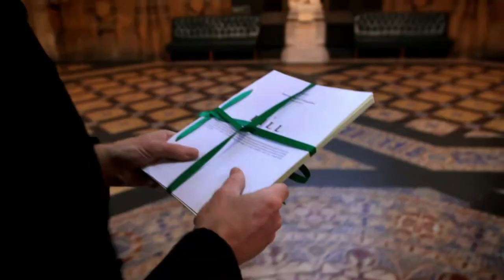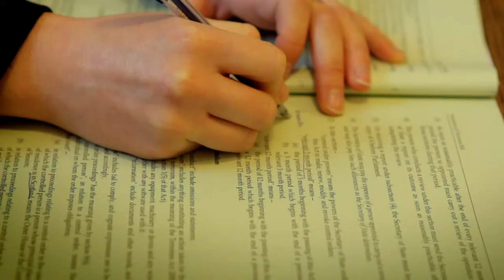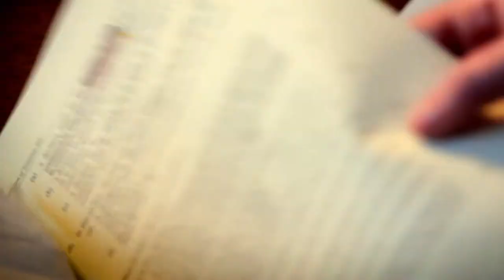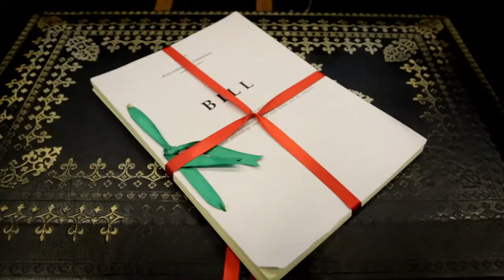House of Lords (Proper Video)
The House of Lords is the upper house of the Parliament of the United Kingdom. Like the House of Commons, it meets in the Palace of Westminster.[2] Bills can be introduced into either the House of Lords or the House of Commons and members of the Lords may also take on roles as Government Ministers. The House of Lords has its own support services, separate from the Commons, including the House of Lords Library.
Unlike the elected House of Commons, most new members of the House of Lords are appointed.[3] Membership of the House of Lords is made up of Lords Spiritual and Lords Temporal. There are currently 26 Lords Spiritual who sit in the Lords by virtue of their ecclesiastical role in the established Church of England.[4] The Lords Temporal make up the rest of the membership; of these, the majority are life peers who are appointed by the Monarch on the advice of the Prime Minister, or on the advice of the House of Lords Appointments Commission.[5]
Membership was once a birthright of hereditary peers. Following a series of reforms, 92 members (as of 1 July 2011) still sit by virtue of a hereditary peerage.[6] Since the vast majority of hereditary peerages can only be inherited by males,[7] only one of these 92 is currently a woman. The number of members is not fixed; as of 11 June 2012 the House of Lords has 763 members (not including 49 who are on leave of absence or are otherwise disqualified from sitting),[1] unlike the House of Commons, which has a 650-seat fixed membership.[1][8]
The House of Lords scrutinises Bills that have been approved by the House of Commons.[9] It regularly reviews and amends Bills from the Commons.[10] While it is unable to prevent Bills passing into law, except in certain limited circumstances,[11] it can delay Bills and force the Commons to reconsider its decisions.[12] In this capacity, the Lords acts as a constitutional safeguard that is independent from the electoral process.[13][14][15] In addition to its role as the upper house, until the establishment of the Supreme Court in 2009, the House of Lords, through the Law Lords, acted as the final court of appeal in the UK judicial system.[16]
The Queen's Speech is delivered from the House of Lords during the State Opening of Parliament. The House also has a Church of England role, in that Church Measures must be tabled within the House through the Lords Spiritual.

The House of Lords does not control the term of the Prime Minister or of the Government.[30] Only the Lower House may force the Prime Minister to resign or call elections by passing a motion of no-confidence or by withdrawing supply. Thus, the House of Lords' oversight of the government is limited.
Most Cabinet ministers are from the House of Commons rather than the House of Lords. In particular, all Prime Ministers since 1902 have been members of the Lower House.[31] (Alec Douglas-Home, who became Prime Minister in 1963 whilst still an Earl, disclaimed his peerage and was elected to the Commons soon after his term began.) In recent history, it has been very rare for major cabinet positions (except Lord Chancellor and Leader of the House of Lords) to have been filled by peers.
Exceptions include Lord Carrington, who was the Foreign Secretary between 1979 and 1982, Lord Young of Graffham (Minister without Portfolio, then Secretary of State for Employment and then Secretary of State for Trade and Industry from 1984 to 1989), and Lord Mandelson, who served as First Secretary of State, Secretary of State for Business, Innovation and Skills and President of the Board of Trade. George Robertson was briefly a peer whilst serving as Secretary of State for Defence before resigning to take up the post of Secretary General of NATO. From 1999 to 2010 the Attorney General for England and Wales was a Member of the House of Lords; the most recent was Baroness Scotland of Asthal.
The House of Lords remains a source for junior ministers and members of government. Like the House of Commons, the Lords also has a Government Chief Whip as well as several Junior Whips. Where a government department is not represented by a minister in the Lords or one is not available, government whips will act as spokesmen for them